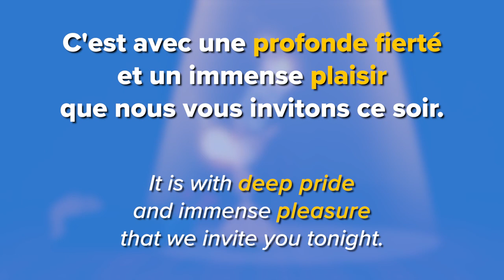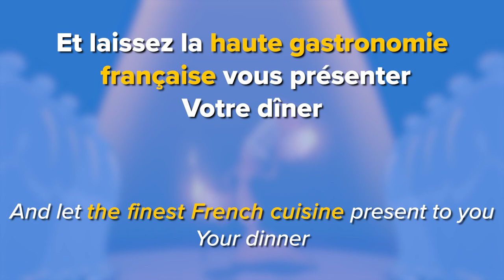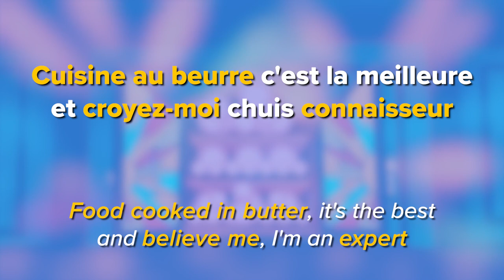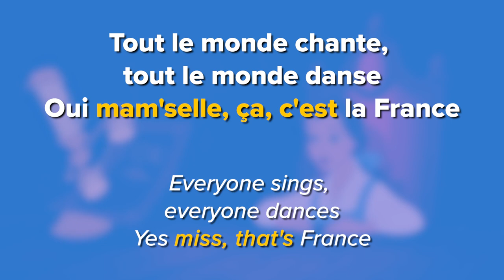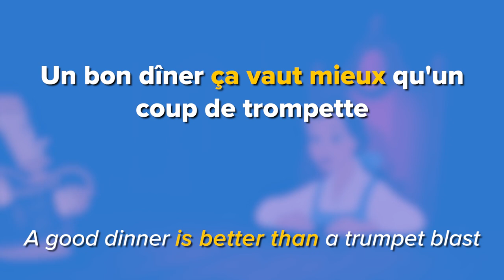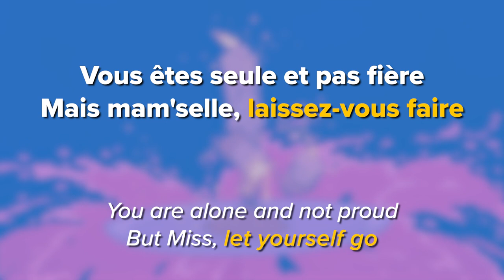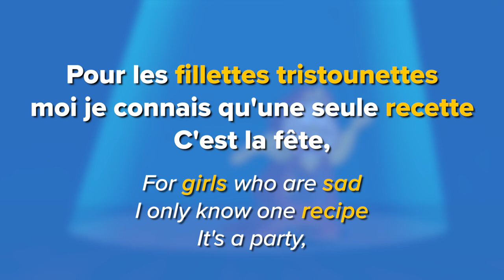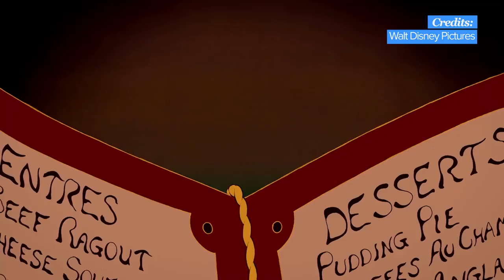Learn French with Disney Films: "Be our Guest"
Want to learn new French vocabulary with Disney movies?

In this video, Lumière is going to light our way as we learn new French vocabulary and expressions with this song from La Belle et la Bête.

Chapters:
00:00 Introduction
00:21 Watch part of the clip with subtitles
01:10 Learn words
17:53 Re-watch full clip without subtitles

We want to help you learn languages with authentic videos so that you can speak like a native!

Our program takes authentic videos like commercials, music videos, and inspiring talks and turns them into personalized language learning experiences.